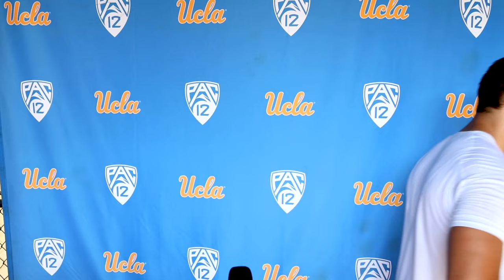Media Availability - William Nimmo & Jake Heimlicher (Nov. 7, 2023)